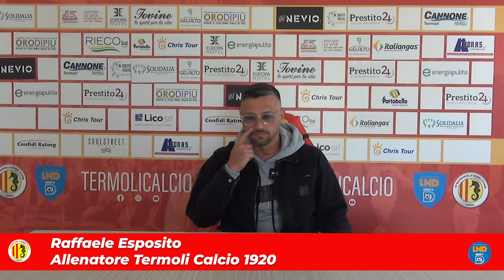Termoli calcio in trasferta a Chieti: la conferenza stampa di mister Raffaele Esposito